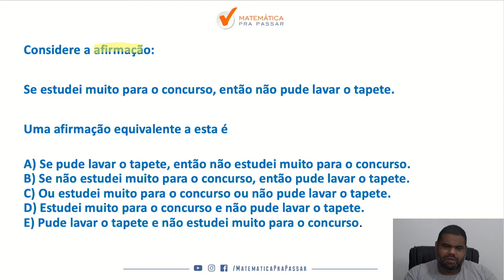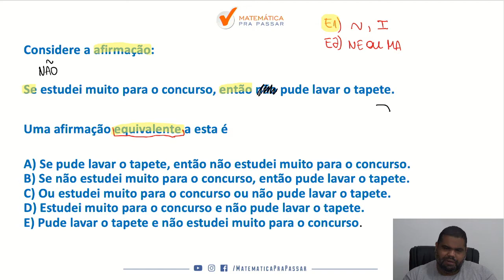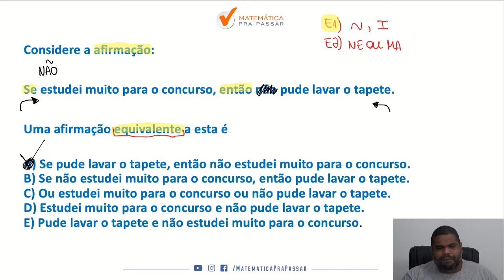Quiz de Equivalências Lógicas para Oficial de promotoria do MP-SP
Você não sabe  Equivalências Lógicas para Oficial de promotoria do MP-SP  ?

Então você precisa aprender com esse vídeo onde nosso professor, Marcão, mostra  Equivalências Lógicas para Oficial de promotoria do MP-SP.

Você terá um passo a passo para aprender  Equivalências Lógicas para Oficial de promotoria do MP-SP  e sair na frente de muitos concorrentes e mandar bem no concurso do MP-SP.

Agora basta dar o play no vídeo e aprender com o Método MPP  Equivalências Lógicas para Oficial de promotoria do MP-SP.